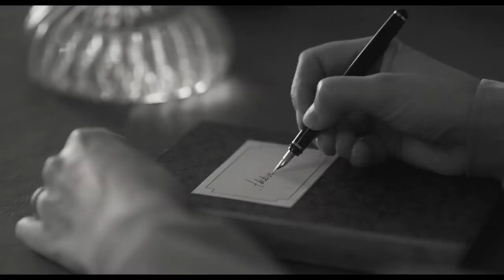Polimac preporučuje: Dnevnik Diane Budisavljević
Kad je u travnju 1941. uspostavljena nacistička NDH, Diana Budisavljević imala je za sobom pet desetljeća života provedenog u idiličnoj građanskoj anonimnosti.

Taj život privilegirane ugode prekinut je jednog dana 1941. kad Diana Budisavljević od svoje židovske krojačice dozna da u NDH već postoje logori. U tom trenutku u dokonoj se liječničkoj gospođi probudio žižak moralnog imperativa koji neke ljude čini velikima. Ulažući veliki trud i danonoćni rad, koristeći vlastiti socijalni kapital i klasne veze, Diana je Budisavljević na noge podigla humanitarnu organizaciju za pomoć srpskim ženama i djeci koja su se našla na udaru etničkog čišćenja.

Prikupljala je i slala humanitarnu pomoć, uspjela ishoditi dozvolu za ulazak u Gradišku, organizirala dječja prihvatilišta te masovnu akciju udomljavanja u - mahom seoske katoličke - obitelji.

Procjena je da je njena mreža spasila živote 10.000 djece.